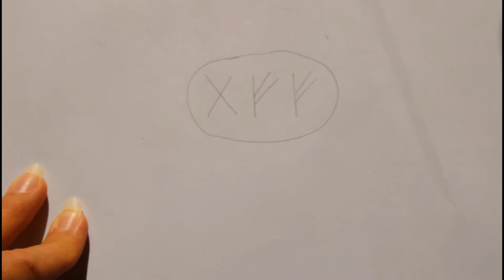Come creare un TALISMANO RUNICO: TUTORIAL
Molti Mellyn si sono dimostrati curiosi riguardo alle Rune. Ho notato una crescente curiosità riguardo questo tema, così ho deciso di fare altri video a riguardo e che possono esserti utile!

Nel video di oggi ti insegnerò come realizzare un talismano runico o un portafortuna da portare con te così da infonderti l'energia necessaria per realizzare i tuoi obiettivi.

Spero che il video sia chiaro, ma in caso non farti problemi a chiedere! O anche a suggerire qualche altro tema!

★Finale: shorturl.at/cdpRV